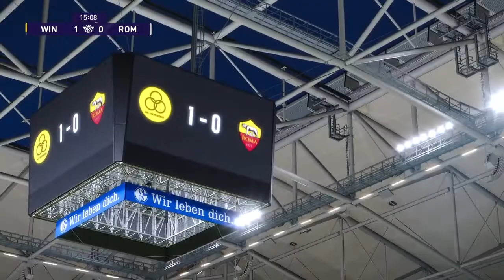Formasi Paling Aman Nyaman Tanpa LB dan RB - PES 2021